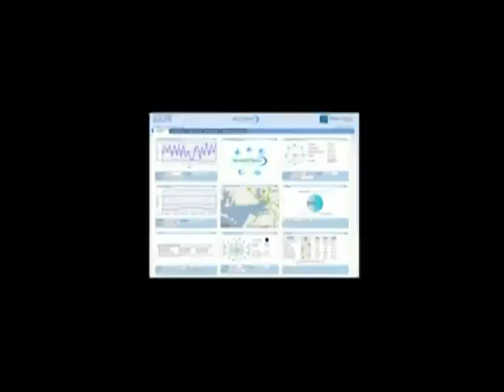Smart bay 1